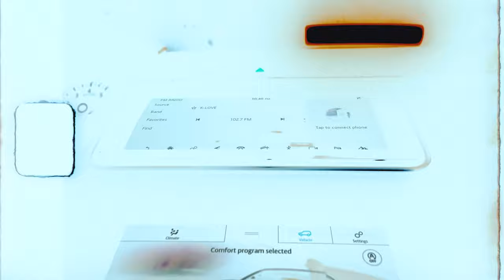TYN Stackz "BaCC Rappin" (Official Music Video)